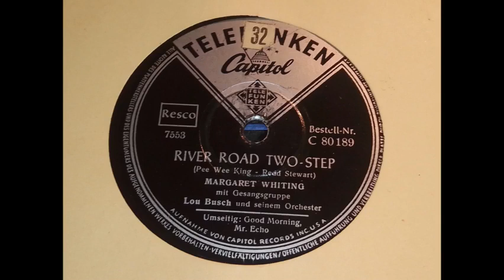Margareth Whiting - River Road Two-Step